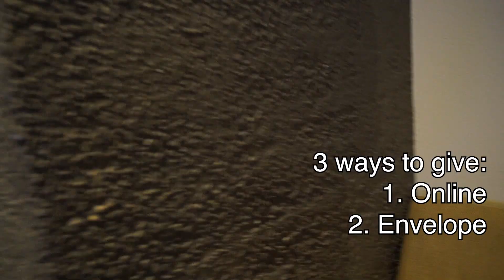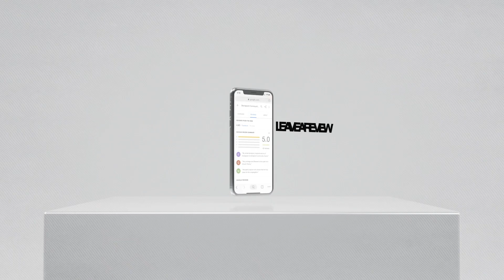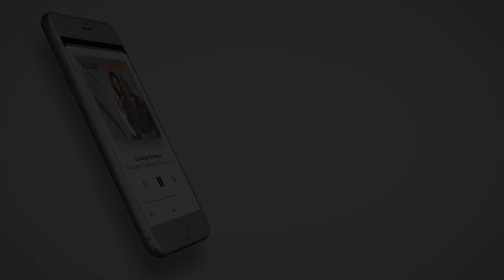Community Of Believers: Part 3 (Being A Visitation) - Pastor Gene Herndon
In this powerful continuation of the Community of Believers series, Pastor Gene Herndon explores the profound concept of "Being A Visitation," emphasizing how believers are carriers of God's presence and influence wherever they go.

The sermon dives into the purpose of the church, not just as a building or an institution, but as the body of Christ called to shepherd and guide people through life's challenges. With a focus on the role of the church as a shepherd, Pastor Herndon challenges listeners to reflect on their role within the community of believers, urging them to bring their measure and fulfill their calling.

This message calls for a deep understanding of how God uses His church to care for and guide His flock, and how each member is essential in building His Kingdom.